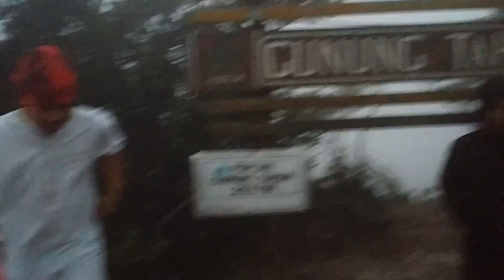Budakjahathikerz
Mt Tahan via Merapoh